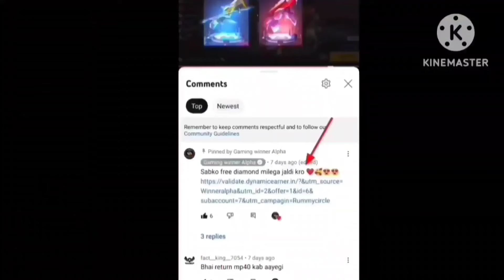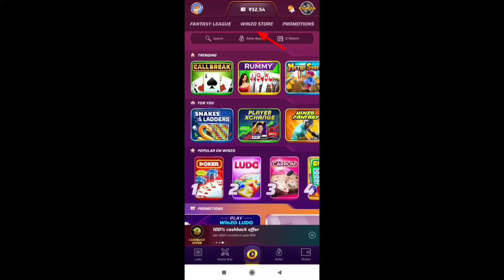New Hyperbook Ring Event Me Kitna Diamond Lagega ! Hyperbook Ring Event 1 Spin Trick😍 ! Ff New Event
PLAY 1 ANY GAME & Get Free 500 Diamond 100% Working Tricks🔥❤️-

Hyperbook ring event free fire
new ring event me kitna diamond lagega
ff new ring event
Hyperbook ring event me total kitna diamond lagega
Hyperbook ring event today
20 may Hyperbook ring event
New Paradox Emote 20 Diamond Spin Trick😍 ! Paradox Ring Event main Kitna Diamond Lagega Ff New Event
New Paradox Ring Event Spin Trick
 The Final Paradox Emote 1 Spin Trick Kitna Diamond Lagega
new paradox ring event mein Kitna Diamond  lagega
free fire new ring event
paradox ring event 1 Spin Trick
new emperor ring event me kitna diamond lagega
New Emperor Ring Event Me Kitna Diamond Lagega 🔥😍 ! New Clothes Bundle 1 Spin Trick ! ff new event
New Scorching Ring Event 1 Spin Trick
Scorching Seal Bundle 20 Diamond Spin Trick Ff New Event
today Scar ring event me kitna diamond lagega
new scar ring event free fire
newscar skin 1 spin Trick
new scar gun skin me kitna diamond lagega
ff new event free fire new event new ring event me kitna diamond lagega